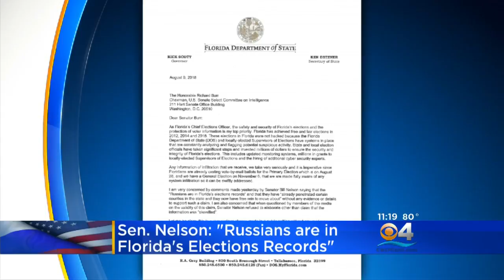Sen. Bill Nelson: Russians 'Penetrated' Florida Voter Registration Systems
Florida Democratic Sen. Bill Nelson, who's up for re-election this year in a state President Donald Trump won in 2016, said Russians have "penetrated" some of his state's voter registration systems ahead of the 2018 midterms.